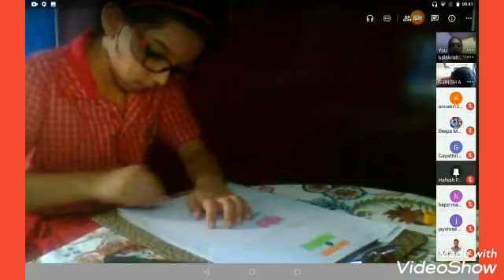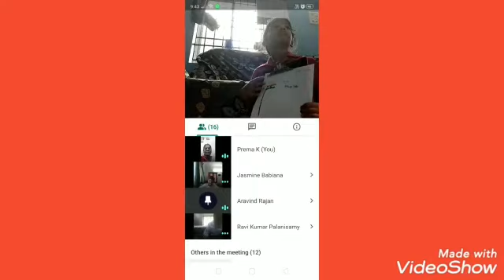Class 2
INDEPENDENCE DAY CELEBRATION OF PRIMARY DEPARTMENT.
The prodigies of
 classes I - V celebrated the 74th independence day in an impressive manner.
Exceptional Speeches were given in English,Tamil and Hindi.
The Indian history right from   Britishers visit to India in the  year 1600 till the independence day celebrated in the year1950 was commemorated through images.
Virtual exhibit of classical songs & dances were no less than the live jubilation.Children proved themselves at drawing and playing music too.
Rangoli competition was held for the parents of primary sections. They participated enthusiastically by  spreading  patriotism in all forms of Rangoli...be it the National flag ,depicting the values of each colour,..be it the National animal or the bird ..we uphold unity in diversity.
Kudos to children,parents who made this possible & the remarkable  teachers who made the dream come true.